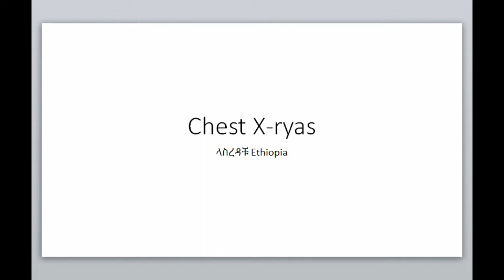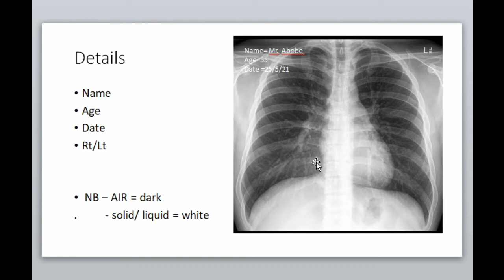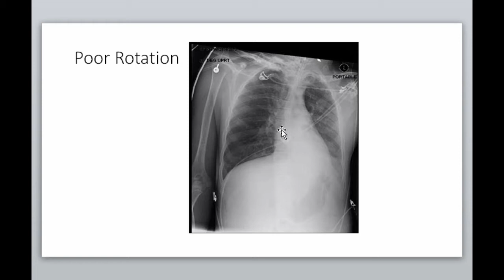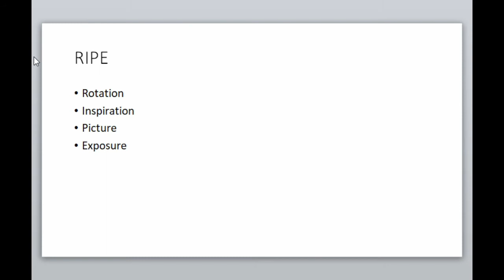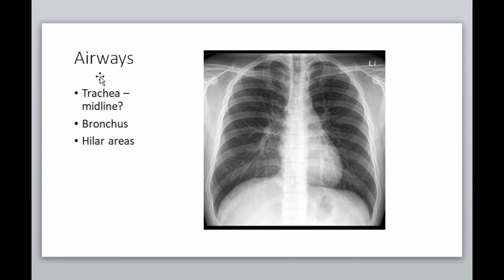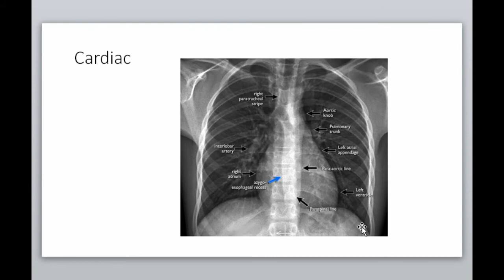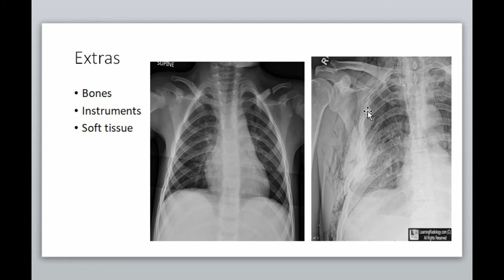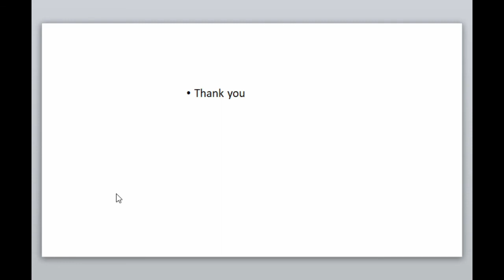Basic Chest X-ray New Ethiopian Medical lecture በአማርኛ understand the basic chest X-ray med Ethio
Medical lecture video on basic chest X-ray for clinical students
basic approach to the chest X-ray findings

Join our telegram channel @lasredachuethiopia

You can send us topics to be covered on the comment box.